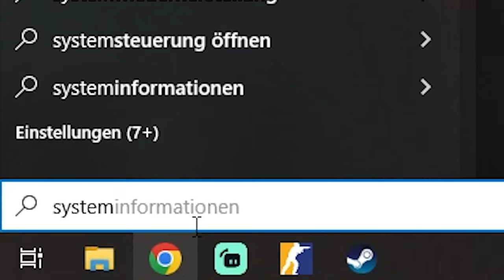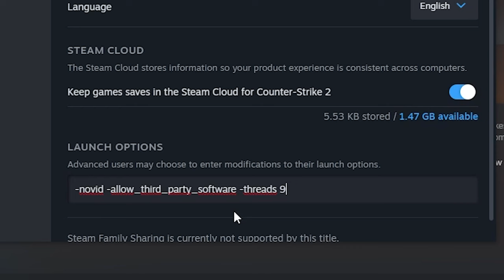Mehr FPS für CS2 | CS2 FPS Boost (40-50 Fps mehr, je nach CPU)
Mit dem Befehl "-threads x"* könnt ihr euch, je nachdem wie viele Kerne eurer CPU aktuell von CS2 genutzt werden, einen guten FPS Boost verschaffen. Mir bringt dieser Befehl, wohlgemerkt ohne OBS, ca. 40 Fps mehr. Bei meinem Zuschauer Passionwhisky sind es sogar +50 FPS!
*CPU Kerne + 1
Mit sys_info kannst du nachschauen, wie viele Kerne deiner CPU bereits genutzt werden.